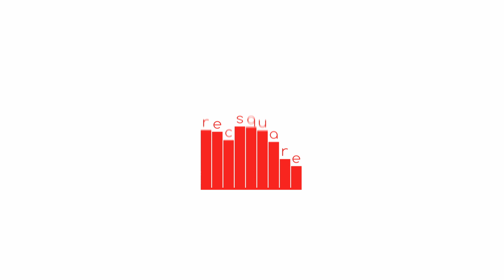Видеосказки АНДЕРСЕНА. Читает Александр Клюквин. Мамины и папины сказки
Создатели проекта «Мамины и папины сказки» стараются совмещать полезное с приятным. Смотреть на то, как работают чтецы у микрофона, – одно удовольствие. Нет, два: если еще и работают народные артисты, настоящие мастера слова. Александр Клюквин – один из таких мастеров чтения.